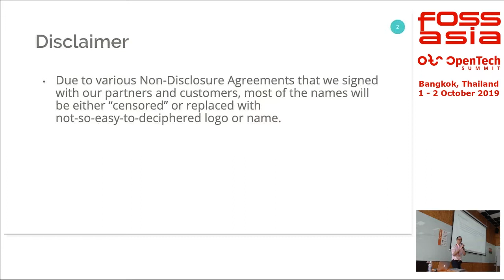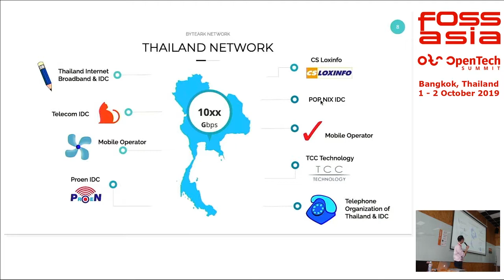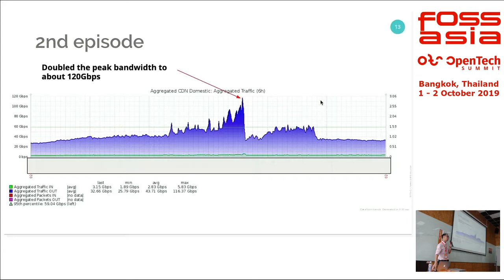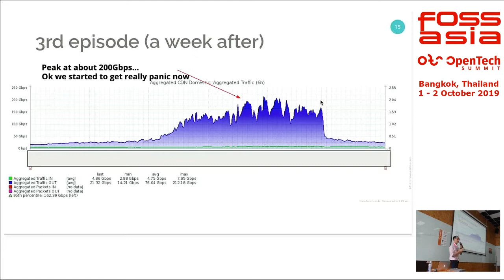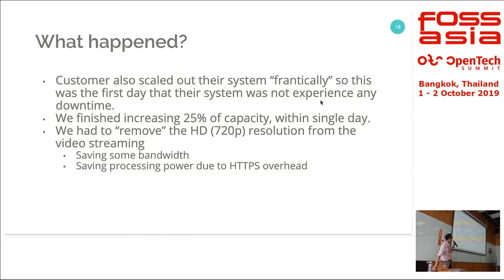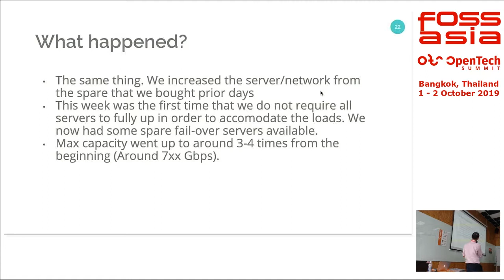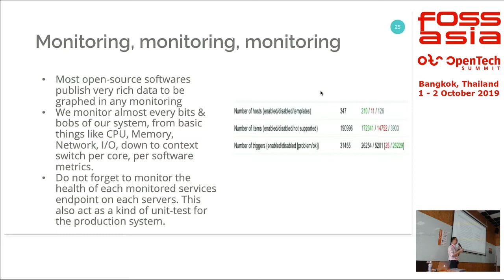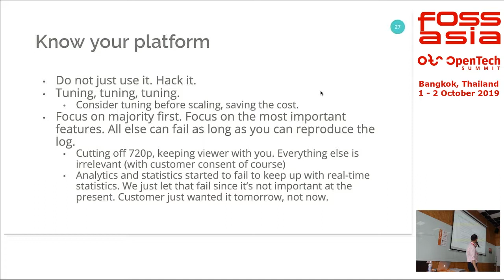How FOSS help ByteArk scale 5 times to achieve almost a million concurrents - Somsak Sriprayoonsakul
Somsak Sriprayoonsakul

ByteArk is a CDN platform providing services video streaming &amp; web-site. The platform has passed a certain milestone that the platform could withstand almost a million concurrent viewers in a single event by scaling the platform 5 times of its former capacity in around 2 months. This presentation will share the details on how open-source software help achieve this milestone.